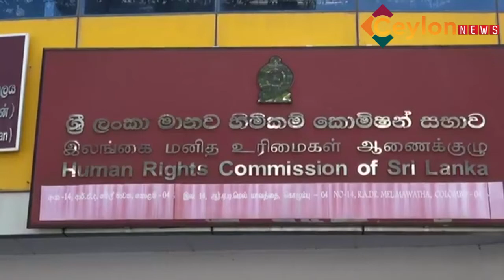මහර හිරගෙදර තරුණ මරණය ගැන පරීක්ෂණ ඇරැඹේ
බන්ධනාගාරයක් තුළ සිදුවූ සිය පුතුගේ මරණය ඝාතනයක් බවට සැක පළ කරන මවුපියන් ඒ සම්බන්ධයෙන් පරීක්ෂණයක් ඉල්ලා කළ පැමිණිල්ලක්  විභාගය ආරම්භ කර තිබේ.

සිරගෙදරින් පැන යාමට තැත් කිරීමේදී ඇද වැටී මියගිය බවට බලධාරීන් පවසන තම පුතු   කුසගින්නේ සිටියදී වධහිංසා පමුණුවා ඝාතනය කර ඇති  බවට ජුනි 1 දා ශ්‍රී ලංකා මානව හිමිකම් කොමිසම වෙත පැමිණිලි කර තිබුනේ  මහර බන්ධනාගාරයේ සිටියදී මැයි 3 දින මිය ගිය කාවින්ද ඉසුරුගේ පියා වන සුමනදාස තිසේරා විසිනි.

තරුණ රැඳවියාගේ මරණය සම්බන්ධයෙන් පොලීසිය නිවේදනය කර තිබුනේ මහර බන්ධනාගාරයේ රැඳවියන් පිරිසක් පළායාමට උත්සාහ කිරීමේදී සිදු වූ අනතුරකින් ඔහු  මිය ගොස් ඇති බවයි.

කඹයක ආධාරයෙන් පැන පළායාමට උත්සාහ කිරීමේදී ඔහු තාප්පයෙන් ඇද වැටී තුවාල ලබා රාගම රෝහලට ඇතුළත් කිරීමෙන් පසු මිය ගිය බව පොලිස් මාධ්‍ය ප්‍රකාශක පොලිස් අධිකාරි ජාලිය සේනාරත්න එවකට සඳහන් කර තිබුනි.

කුසගින්නේ සිටි තරුණ රැඳවියාට වධහිංසා පමුණුවා ඝාතනය කළ බවට දෙමාපියන් මෙන්ම සිරකාර අයිතිවාසිකම් සඳහා වන සංවිධානද චෝදනා කරන්නේ බන්ධනාගාර නිලධාරීන්ටයි.

පැමිනිල්ල විභාග කිරිමේ අවස්ථාවට  ප්‍රකාශයක් ලබා දීම සදහා පැමිණ සිටි  පියා  තමන්ට  සාධාරණයක් වෙනු ඇතැයි විශ්වාසය පල කරයි.

"පුතාගේ මරණය ගැන සැක හින්දා තමයි මේකට පැමිනිලි කළෙත්. ඒ හින්දා මට සාධාරණයක් වෙයි කියලා හිතෙනවා මේ මානව හිමිකම් කොමිසමේ නඩුව අවසන් වෙලා, " යි සුමනදාස තිසේරා සැප්තැම්බර් 10 බ්‍රහස්පතින්දා මාධ්‍යවේදින් හා කියා සිටියේය.

සිරකරු අයිතිවාසිකම් සුරැකීමේ කමිටුවේ සභාපති නීතිඥ සේනක පෙරේරා  මාධ්‍ය වෙත කියා සිටියේ  පැමිණිල්ලේ වගඋත්තරකරුවන් වන මහර බන්ධනාගාරයේ  ජේලර්වරුන්, නියාමකවරුන් ඇතුලු පිරිසක් අද දින මානව හිමිකම් කොමිසම වෙත කැදවා තිබු බවයි.

ගවයන්ට දක්වන කරුණාව

කාවින්ද ඉසුරුගේ මරණය සම්බන්ධයෙන් බරපතල සැකයක් පවතින හෙයින් මානව හිමිකම් කොමිෂන් සභාව මැදිහත් වී යුක්තිය සහ සාධාරණත්වය ඉටු කර දෙන තමන් කොමිසමෙන් ඉල්ලා සිටි බව ඔහු වැඩි දුරටත් සදහන් කළේය.

සිරකරු අයිතිවාසිකම් සුරැකීමේ කමිටුවේ ප්‍රධාන ලේකම් සුදේශ් නන්දිමාල් ද සිල්වා මාධ්‍ය වෙත කියා සිටියේ ගව ඝාතනය සම්බන්ධයෙන් රජය දක්වන උනන්දුව මනුෂ්‍ය ඝාතන සම්බන්ධයෙන් නොමැතිවීම ඉතාමත්ම කණගාටුදායක තත්වයක් බවයි.

"මොකද අද ඒ බන්ධනාගාර වධකාගාර ලෙස තමයි දකින්න වෙලා තියෙන්නේ අපිට. මොකද හිතු හැටියේ මිනිස්සුන්ට ගහනවා. හිතු හැටියේ මිනිස්සුන්ව මරණවා."

එම තත්වය බන්ධනාගාර තුළ පමණක් නොව පොලිස් අත්අඩංගුවේ සිටින රැදවියන්ටත් අද  මුහුණ දීමට සිදුවී ඇති බව ඔහු වැඩි දුරටත් සදහන් කළේය.

සාක්කි වසන් කිරීමේ චෝදනා

පොලුවලින් තලා බන්ධනාගාර නිලධාරින් විසින් කාවින්ද ඉසුරු මරා දමන ලද බවට අධිකරණය හමුවේ  අනාවරණය කර ඇති ඇසින් දුටු සාක්ෂියක් යට ගැසීමට උත්සාහ කරන බවටද බන්ධනාගාර නිලධාරීන් වෙත චෝදනා එල්ල වී තිබේ.

සිරකරු අයිතිවාසිකම් සුරැකීමේ කමිටුව  චෝදනා කරන්නේ මහර බන්ධනාගරයේ නිලධාරින් විසින් කාවින්ද ඉසුරු තරුණ රැදවියාට පහරදී මරා දැමීමෙන් පසු  සිද්ධිය  ඇසින් දුටු බවට විවෘත අධිකරණය හමුවේ සාක්ෂි ලබා දී ඇති  රැඳවියා පොලොන්නරුව බන්ධනාගාරය වෙත මාරුකර යැවීමට බලධාරින් කටයුතු කර ඇති බවයි.

එම කමිටුවේ සභාපති  නීතිඥ සේනක පෙරේරා පසුගිය ජුනි මාසයේදී  ශ්‍රී ලංකාවේ ප්‍රජාතන්ත්‍රවාදය සඳහා මාධ්‍යවේදියෝ (JDS) වෙත පවසා තිබුණේ එම රැඳවියා වෙනත් බන්ධනාගාරයකට මාරුකර යැවීමට බලධාරින් ක්‍රියා කර ඇත්තේ  මෙම අපරාධය යටපත් කිරීමේ අරමුණින්ම බවයි.

 "කවිඳුට මහර බන්ධනාගාරයේ නිලධාරින් පොලුවලින් ගහනවා දැක්ක රැඳවියාගෙන් ඒ සම්බන්ධව දිවුරුම් පෙත්සමක් ලබා ගන්න මම පොලොන්නරුව බන්ධනාගාරයට ගියාම ඒ බන්ධනාගාරයේ නිලධාරින් මට කිවුවා ඉහළින් ඕඩරයක් ඇවිත් තියෙනවා ඒ නිසා දිවුරුම් පෙත්සමක් ගන්න ඒ රැඳවියාව හමුවෙන්න ඉඩ දෙන්න බැහැ කියලා.”

ඊට පසු ඔහු රැඳවියාගෙන් ප්‍රකාශයක් ගැනීමට අවසර ලබා ඇත්තේ  වත්තල මහේස්ත්‍රාත් අධිකරණයෙන් ඉල්ලීමක් කිරීමෙන් අනතුරුවයි. සාක්ෂියේ වැදගත්කම  සලකා සාක්ෂිකාර රැඳවියාට සියළු ආරක්ෂාව සපයන ලෙස මහේස්ත්‍රාත්වරයා නියෝග කළ බවද නීතිඥ සේනක පෙරේරා JDS වෙත වැඩි දුරටත් පවසා තිබේ.

ඉන් අනතුරුව ජුනි 19 සිකුරාදා , වත්තල මහේස්ත්‍රාත්, බුද්ධික සී රාගල  හමුවේ සාක්ෂි දෙමින් සිද්ධිය සියැසින් දුටු රැඳවියා පවසා ඇත්තේ  මියගිය කවිඳු ඉසුරු තිසේරාට මහර බන්ධනාගරයේ  ජේලර්වරුන් කිහිප දෙනකු විසින් "තේ පොල්ල" නමින් හඳුන්වන දිගු පොලුවලින් පහර දීමෙන් පසුව ඔහු මිය ගිය බවයි.